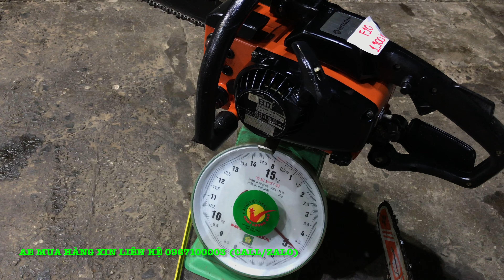MÁY CƯA XÍCH Shindaiwa 346, EHO 281 Công nghệ gạt tàn thuốc.RẤT RẺ - BAO SHIP(đã bán)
MÁY CƯA XÍCH Shindaiwa 346, EHO 281 Công nghệ gạt tàn thuốc, Hitachi dòng cao cấp.RẤT RẺ - BAO SHIP